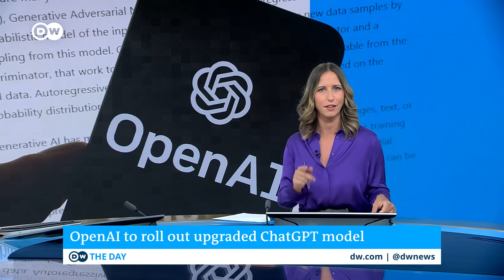Chat GPT can now speak and sing in real time | DW News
The AI race has just shifted into high gear, with US artificial intelligence pioneers OpenAI rolling out its new interface that works with audio and vision as well as text. The new model, called GPT-4o, has gone beyond the familiar chat-bot features and is capable of real-time, near-natural voice conversations. The developer OpenAI will also make it available to free users.

ChatGPT was already able to talk to users, but with long pauses to process the data. It often seemed a bit sluggish. This was because the feature required three internal applications, the company explained: transcribing the spoken text, processing and generating, and converting the response to speech. This caused delays.

We talk to computer scientist Mike Cook from the renowned Kings College London about the new Chat GPT-4o development.